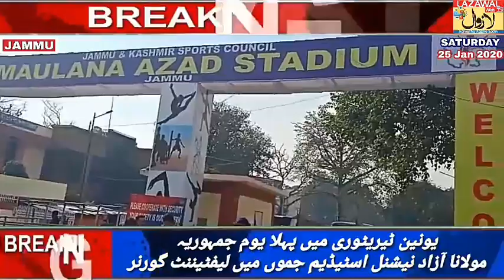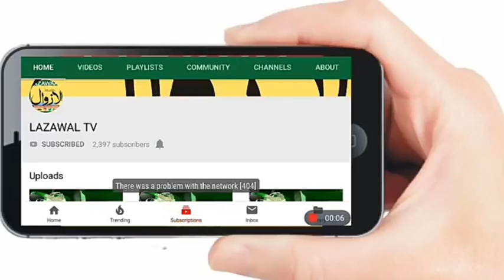LAZAWAL || JAMMU & KASHMIR || HEADLINES || WITH NARINDER SINGH THAKUR